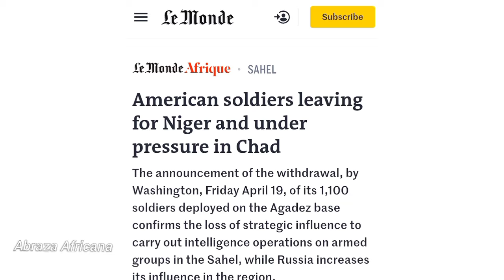REVEALED: France is pressuring Chad to refuse welcoming US troops leaving Niger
According to reports by three French Media outlets, that is France 24, Le Monde, and TV5 Monde, France is pressuring Chad to refuse welcoming US troops from Niger, should Pentagon seek to redeploy them to the airbase, which only has around 100 American forces as of today.

The French Media outlets have reported that, Emmanuel Macron's administration fears that the American withdrawal from Niger could lead to a transfer, or rather redeployment of US troops to Chad in the coming months.

That consequently, such a redeployment could threaten France's interests in the Sahel region, and therefore Paris has resorted to putting pressure on authorities in Ndjamena to refuse welcoming those American troops.

And as such, it's believed that the April 4th 2024 letter by the Chadian air force chief of staff, Amine Ahmed Idriss, in which he revealed that he had suspended activities of the US Special Operations Force at Adji Kossei airbase, and subsequently called on the Chadian Defense Minister to initiate a process for the US military to be kicked out of Chad, was actually done with the influence of France.